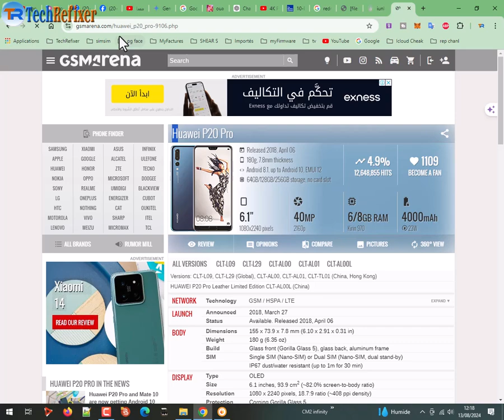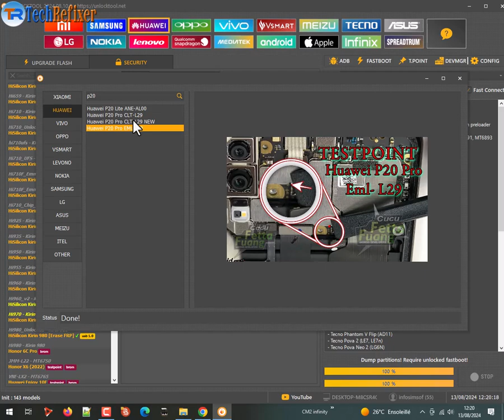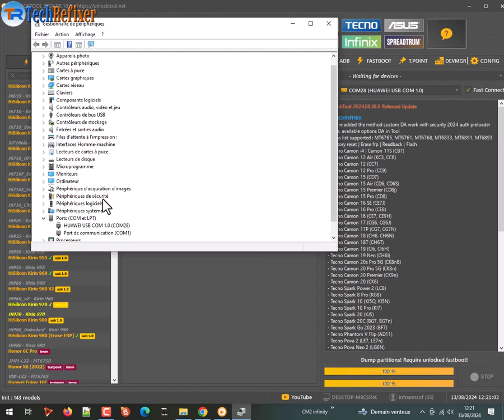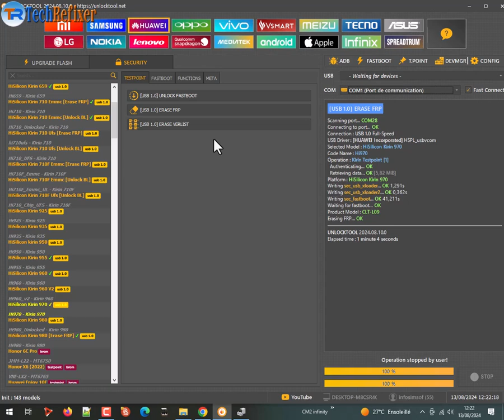huawei p20 pro frp bypass one clic By unlock tool